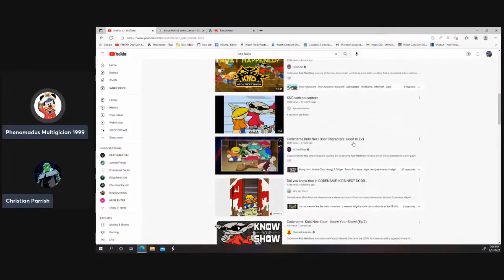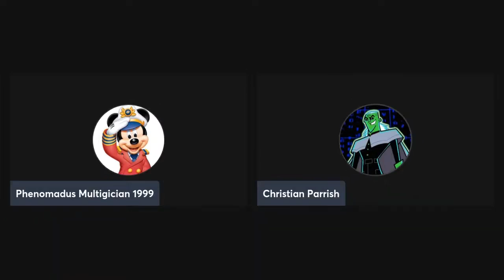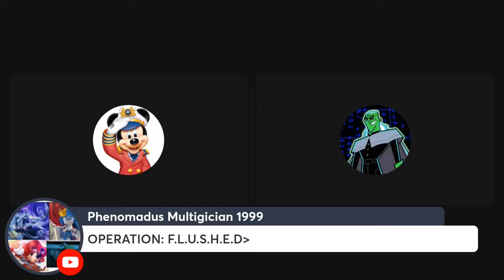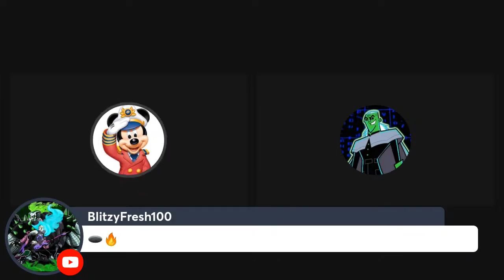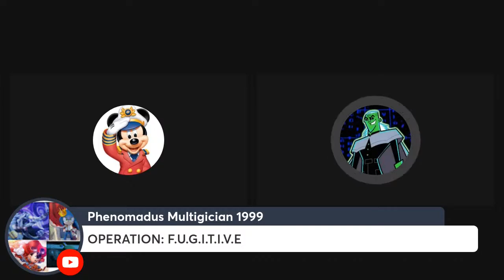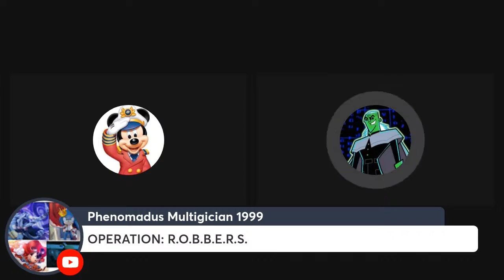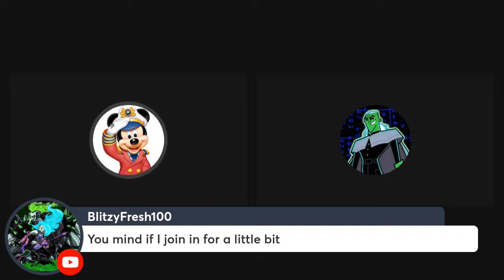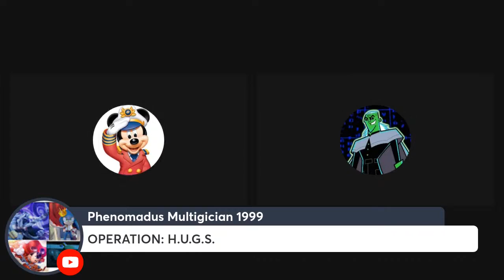Best and worst moments of CODENAME: KIDS NEXT DOOR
Christian was unable to get to StreamYard, mainly it said that he can only stream from 24 to 48 hours and not unlimited streaming all he can anymore.